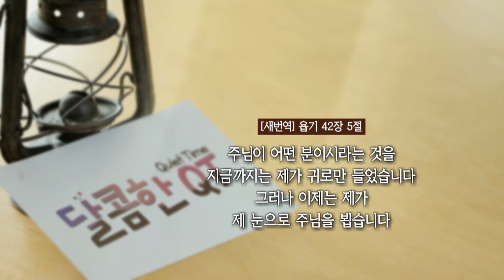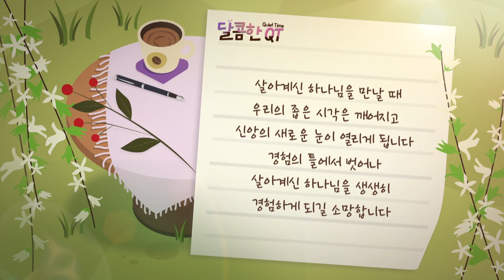달콤한 QT 김흥규목사의 욥기 묵상 29: 욥의 두 번째 대답 (욥기 42:1-6)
김흥규 목사의 욥기 묵상  29번째, 욥의 두 번째 대답
▶말씀: 욥기 42:1-6

"살아계신 하나님을 만날 때
우리의 좁은 시각은 깨어지고 신앙의 새로운 눈이 열리게 됩니다
경험의 틀에서 벗어나 살아계신 하나님을 생생히 경험하게 되길 소망합니다"

▶말씀인도: 김흥규 목사
▶방송 월~금 오전 6:30/ 유튜브 오전 7:00